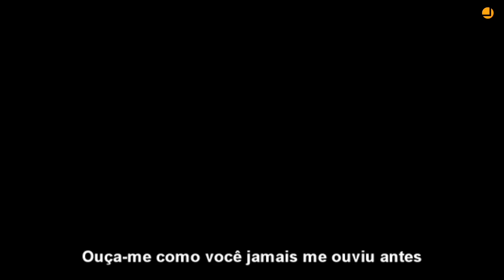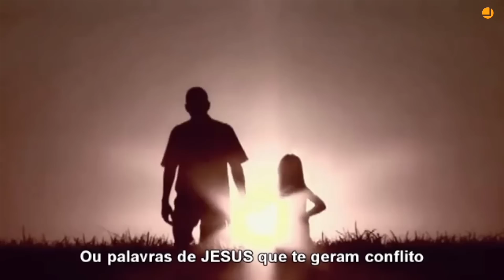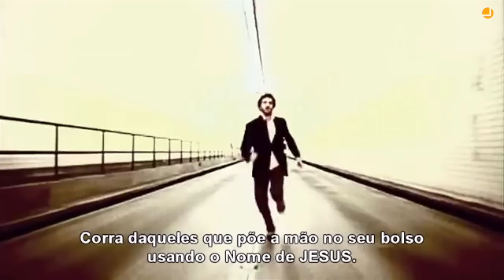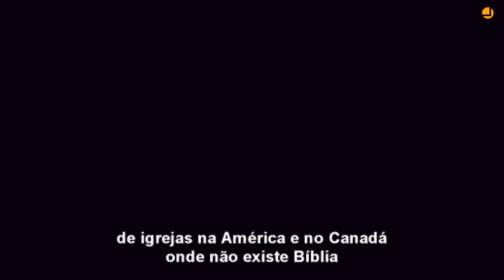Corra, igreja! Corra!